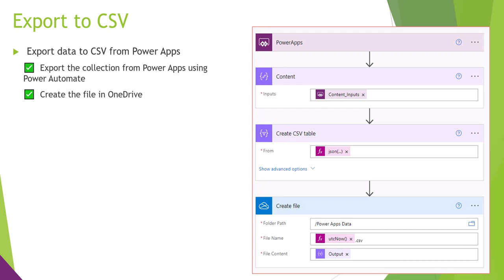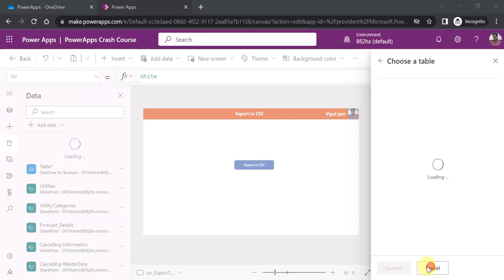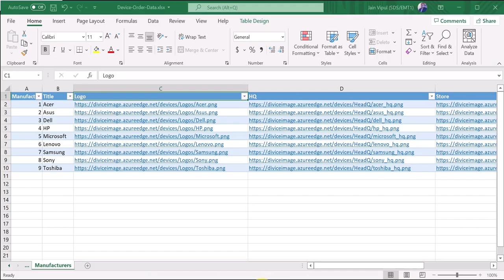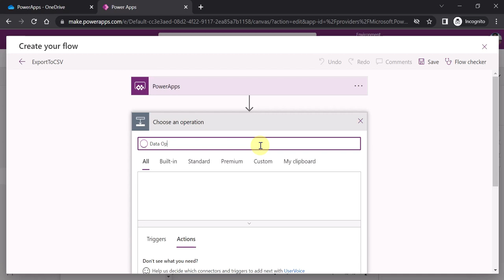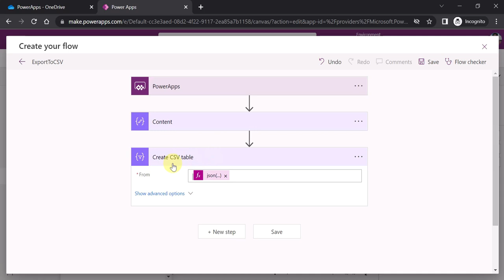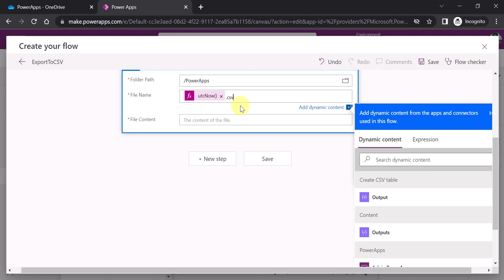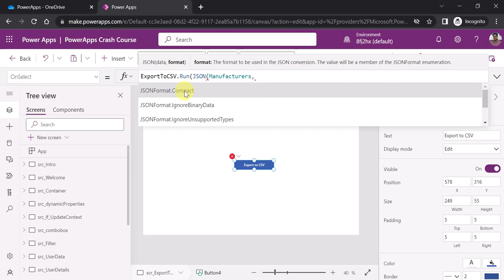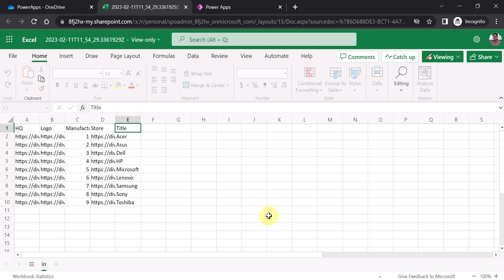Export data to CSV in Power Apps (using Power Automate)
In this video, you will learn how to export Power Apps data to Excel (CSV). We will be leveraging JSON function which allows to send Collections, Tables and Gallery data to Power Automate flow. The flow will build the CSV file and send a response back to PowerApps with the exported excel spreadsheet file which will be saved in OneDrive location.